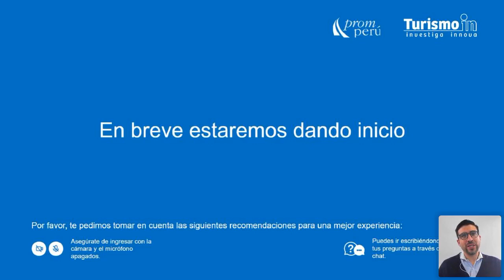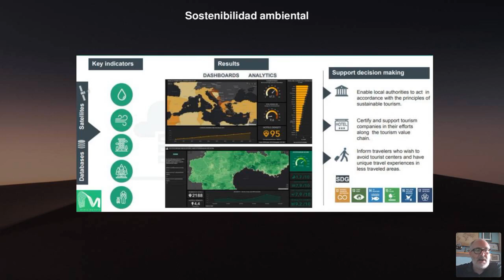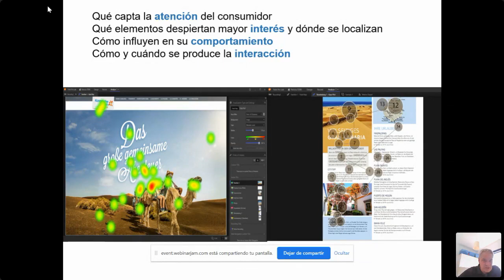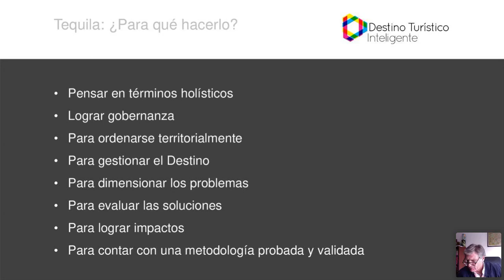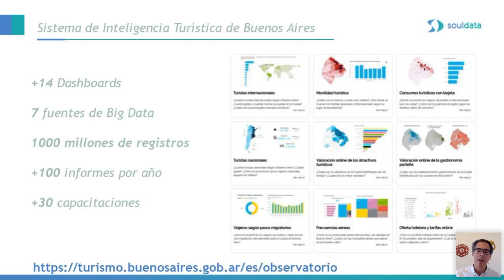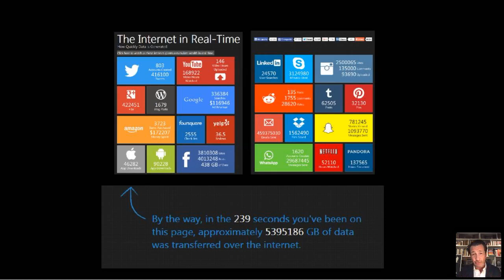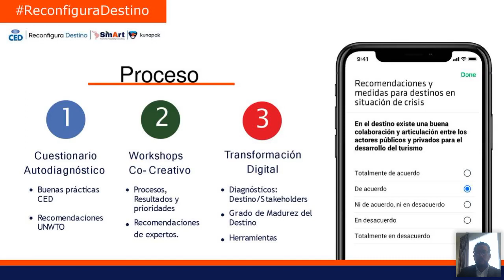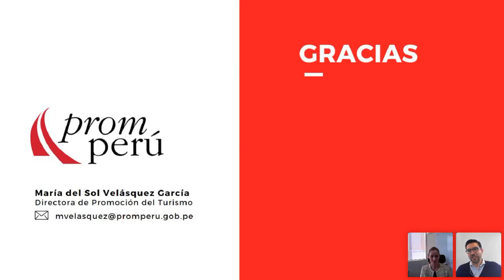TID ed. 8 | Turismo In Day, explorando el potencial del modelo ‘Destino Turístico Inteligente’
En esta nueva edición de Turismo In Day, un evento de TurismoIn, descubre qué oportunidades ofrece el modelo ‘Destino Turístico Inteligente’ (DTI) para impulsar y fomentar la transformación digital de zonas turísticas y así maximizar su desarrollo.

Actualízate y fortalece tu competitividad con:

0:00:00 | Turismo In Day - bienvenida
0:10:17 | Bloque I / DTI: Modelo Español - Plan Nacional de Territorios Inteligentes, a cargo de Luis Javier Gadea (SEGITTUR)
0:49:54 | Bloque I / Desarrollo de experiencias turísticas basadas en el neuromarketing y su aplicación en el modelo ‘Destino Turístico Inteligente’: caso EMOTUR (Canarias), a cargo de Sergio Moreno Gil (Univ. Las Palmas de Gran Canaria)
1:25:34 | Bloque II / Tequila Inteligente: el sector privado como gestor de un DTI y eje de sostenibilidad, a cargo de Federico De Arteaga (Grupo JB, José Cuervo)
1:59:18 | Bloque II / Sistema de Inteligencia Turística de Buenos Aires, a cargo de Federico Esper (Soul Data)
2:35:33 | Bloque III /  Tecnologías básicas necesarias en los destinos turísticos inteligentes, a cargo de Antonio López (Tourism Data Driven Solution)
3:08:56 | Bloque III / La transformación digital en la reconfiguración de los destinos turísticos: modelo de diagnóstico Altomayo, a cargo de Christian Arteaga (SMART Tourism & Hospitality Consulting)
3:42:00 | Estrategia nacional de reactivación del sector turismo 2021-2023, a a cargo de María del Sol Velásquez, directora de Promoción de Turismo de PROMPERÚ.